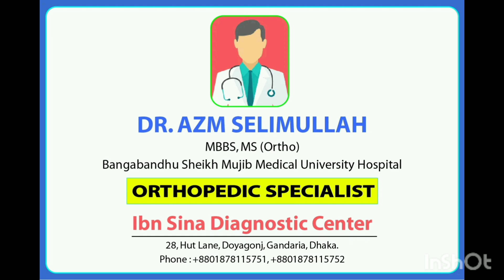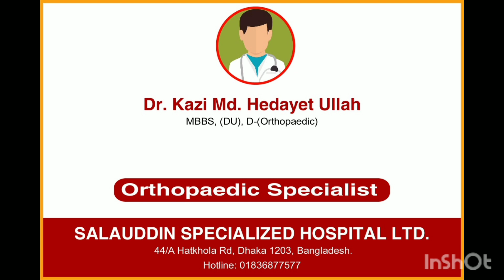ঢাকা টপ অর্থোপেডিক বিশেষজ্ঞ ডাক্তার নাম | PART-8 | DHAKA TOP ORTHOPAEDIC SPECIALIST DOCTOR NAME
Dhaka orthopedic specialist doctor list, Dhaka orthopedic doctor list,